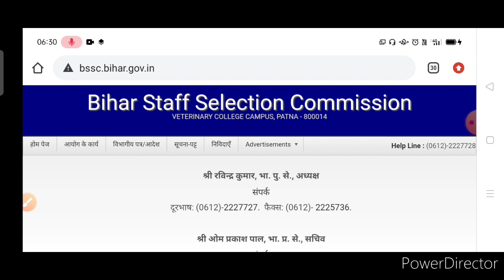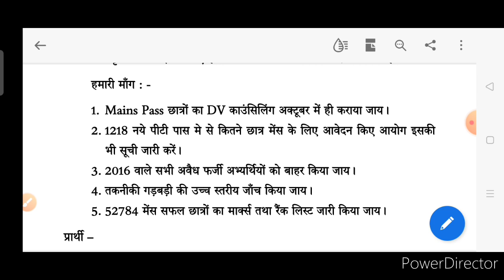Bssc protest 23 September Patna News/Bssc latest updates/Bssc news today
Bssc protest 23 September Patna News/Bssc latest updates/Bssc news todayBssc latest updates/Bssc news today/Bssc dv date/Bssc counseling notice /Bssc news live/bssc cut
Bssc की तरफ से बहुत बड़ी खबर /Bssc news today/Bssc latest updates/Bssc counseling date/Bssc dv date
Bssc latest updates/Bssc News today/Bssc news/Bssc Documents verification shortlisted candidateslist

Bssc latest updates/Bssc News today/Bssc dv latest updates/Bssc Documents verification
BSSC Typing test date/BSSC Inter level Typing Test Date/Bssc typing test Hindi speed/Bssc typing test English Speed/